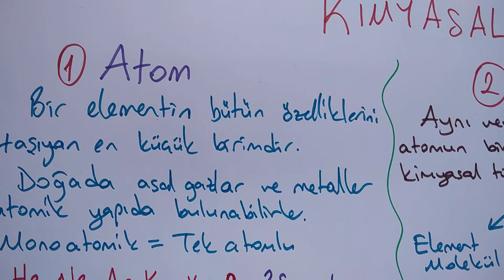9. Sınıf Kimya - Taylan Temiz - Kimyasal Türler